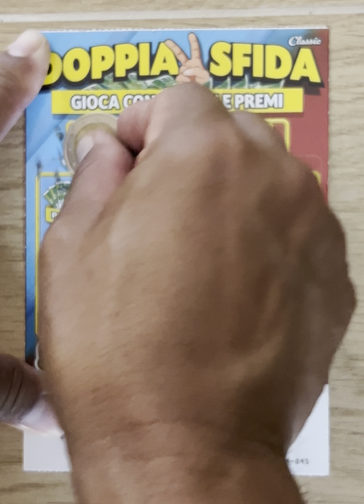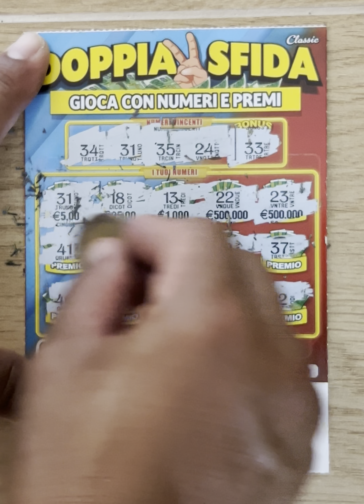24 August 2024